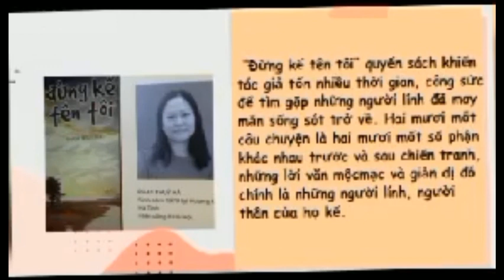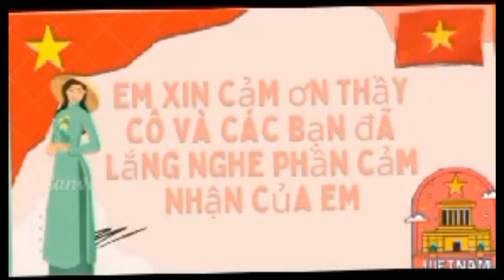A022, Đừng kể tên tôi lớp - Quỳnh Trang - 9.5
1. Thời gian bình chọn: từ  ngày 6/4/2023 đến  ngày 10/4/2023
2. Cách thức bình chọn